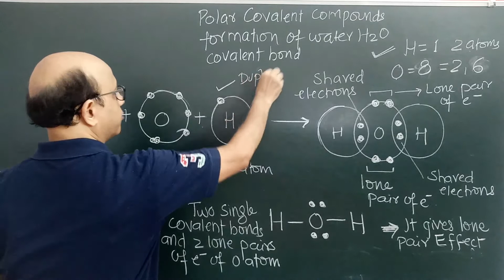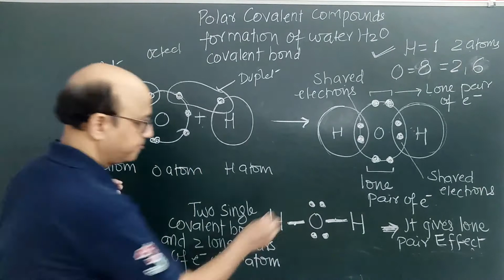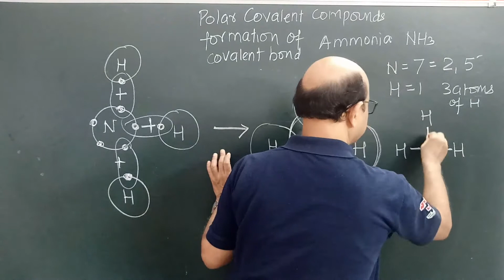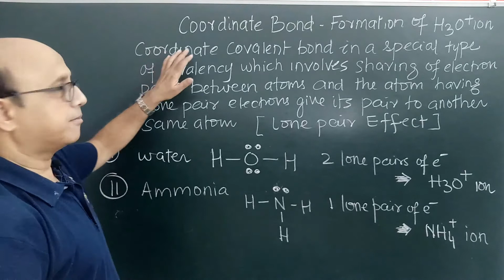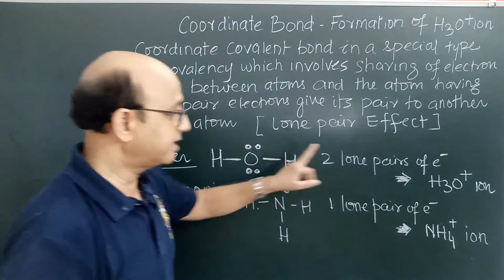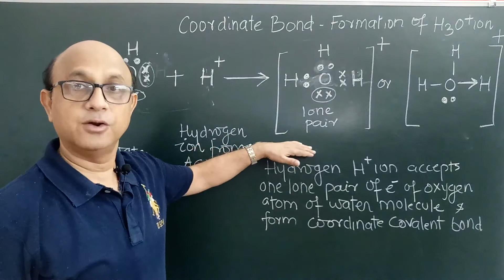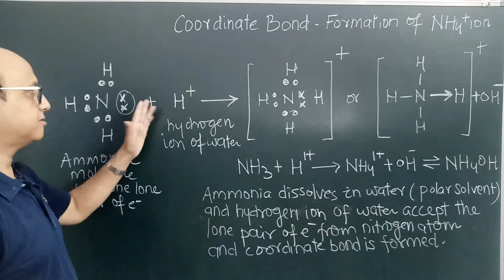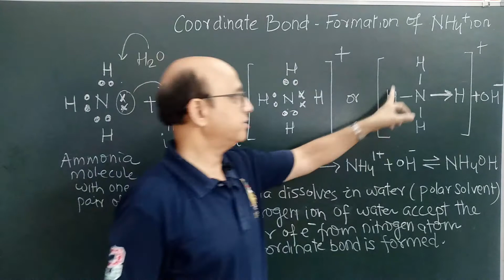icse chemistry class 10, chemical bonding part- 5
this video contains discussion about covalent bonding in polar covalent compounds and its different examples